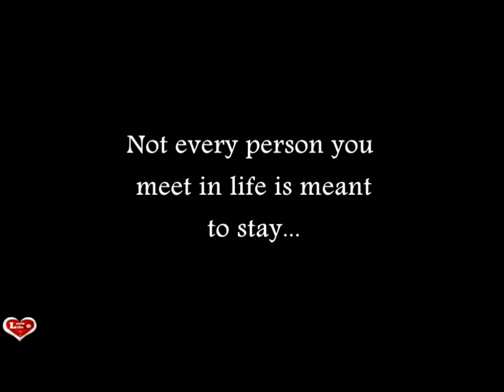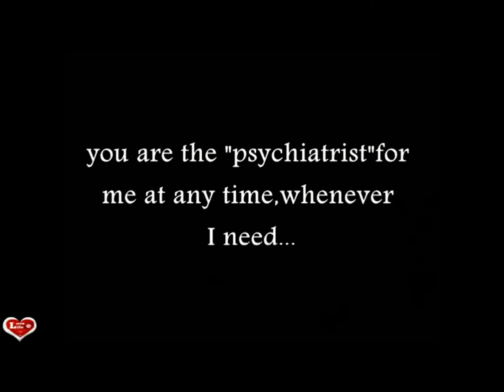To Beta And Candy.. My IBF’s.. ilysm guys ❤️😭